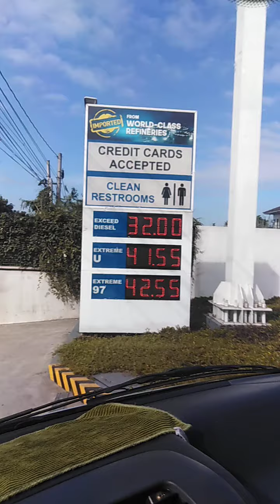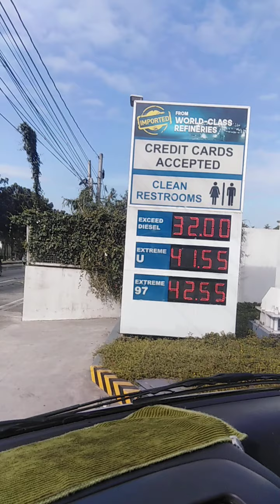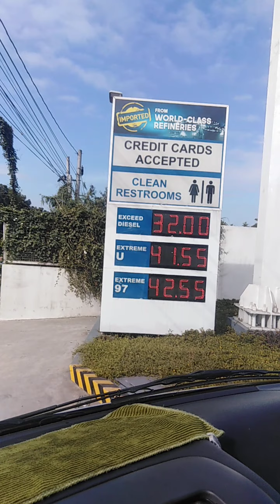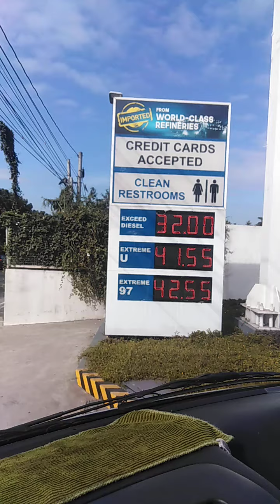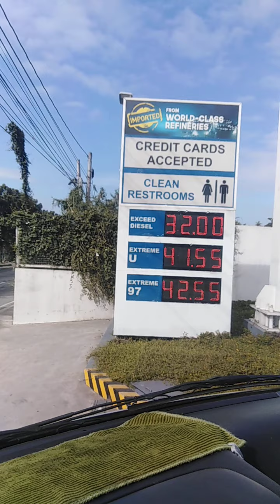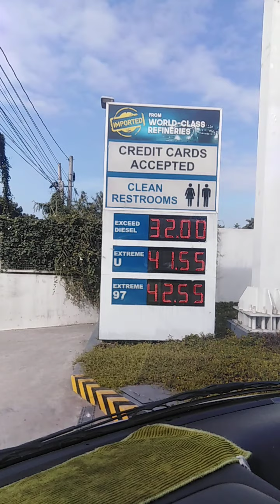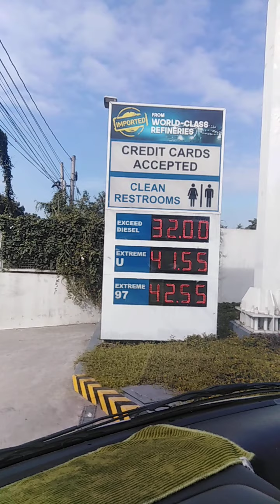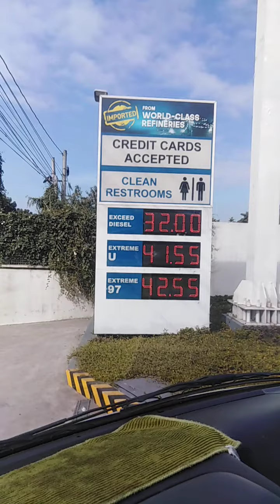Sea oil gasoline station congressional Avenue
gasoline price December update